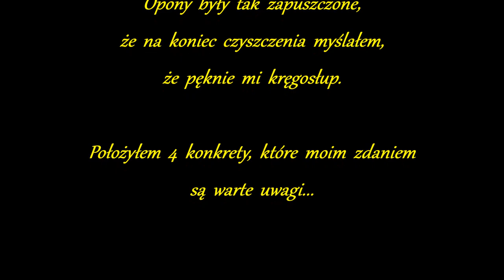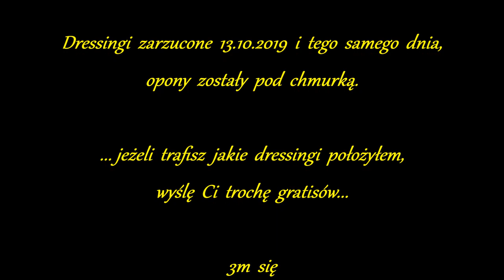TEST DRESSINGÓW DO OPON #1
@V1RUS był najbardziej  wytrwały i po kilku wpisach trafił 4 dressingi
ADBL Tire Dressing
Gyeon Tire
GtechiQ T1
Soft99 Black Black